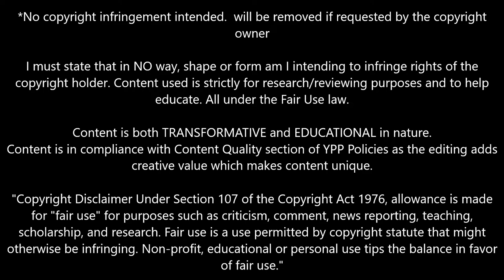Enzo Barrenechea || Sangiuliano 0-1 Juventus Next Gen || 06/04/2023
- Enzo Barrenechea || Sangiuliano 0-1 Juventus Next Gen || 06/04/2023 || Juventus Next Gen vs Sangiuliano || J Studio

Allegri
Max Allegri
Conte
Antonio Conte
Chiellini
Giorgio Chiellini
Pogba
Paul Pogba
Chiesa
Federico Chiesa
Vlahovic
Dusan Vlahovic
Kostic
Filip Kostic
Di Maria
Angel Di Maria
Dybala
Paulo Dybala
Moise Kean
Kaio Jorge
Matias Soule
Marley Ake
Samuel Illing Junior
Cuadrado
Juan Cuadrado
Rabiot
Adrien Rabiot
Locatelli
Manuel Locatelli
Fagioli
Nicolo Fagioli
Miretti
Fabio Miretti
Barrenechea
Enzo Barrenechea
Rovella
Nicolo Rovella
Alex Sandro
Danilo
Bremer
De Sciglio
Rugani
Gatti
Federico Gatti
Bonucci
Leonardo Bonucci
Szczęsny
Szczesny
Wojciech Szczęsny
Wojciech Szczesny
Mattia Perin
Tommaso Barbieri
Kenan Yıldız
Kenan Yildiz
Tommaso Mancini